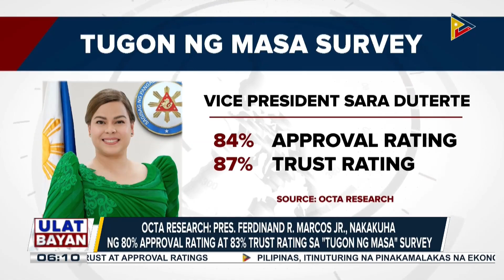PBBM, nakakuha ng 80% approval rating at 83% trust rating sa 'Tugon ng Masa' survey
PBBM, nakakuha ng 80% approval rating at 83% trust rating sa 'Tugon ng Masa' survey; 84% at 87% naman kay VP Sara Duterte